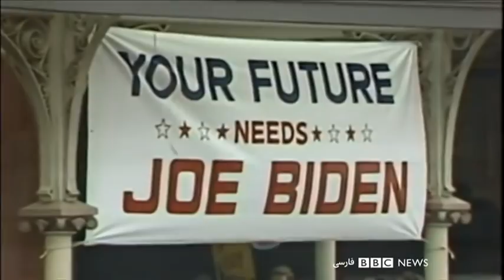تازه‌ترین خبرها از پیروزی بایدن در انتخابات آمریکا- چشم انداز بامدادی رادیو بی‌بی‌سی